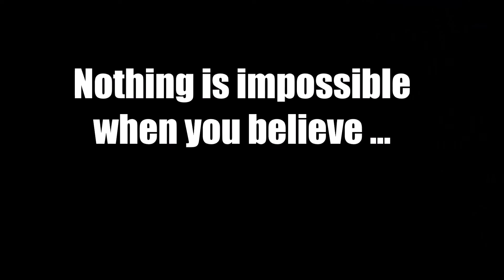Skate Te Atatu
Skateboarding at Te Atatu skatepark, West Auckland

Music: PNC "Take it all" from the album "Under the Influence"